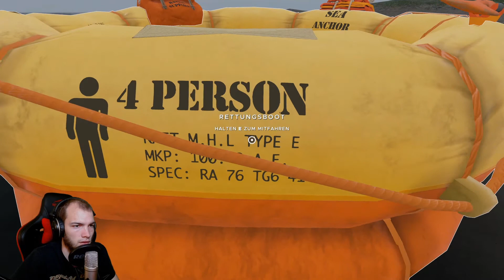GPG Versunkenes Containerschiff - Stranded Deep #2 [Gameplay] [Deutsch]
Erste Tauchgänge zu Schiffswracks!

Und weiter gehts in der Survival Sparte: In Stranded Deep ist man nach einem Flugzeugabsturz in einer Inselwelt gestrandet und muss mit den vorhandenen Ressourcen überleben. Das Spiel ist sehr schön gestaltet und bietet neben dem freien Spiel auch eine Hintergrundstory, die man verfolgen kann. Da es endlich eine Online-Koop Funktion gibt, zeigen wir euch eines unser Lieblingsspiele! Vielen Dank fürs Einschalten und viel Spaß beim Zuschauen. :)

Lasst uns gerne einen Kommentar, Verbesserungsvorschläge oder Spielwünsche da.

Grüße an alle Zuschauer von Lukas und Max